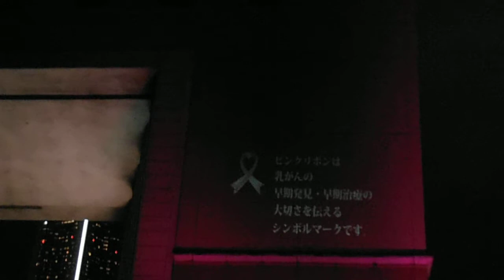DSCF4300ピンクリボンかながわ20140926ナビオス横浜